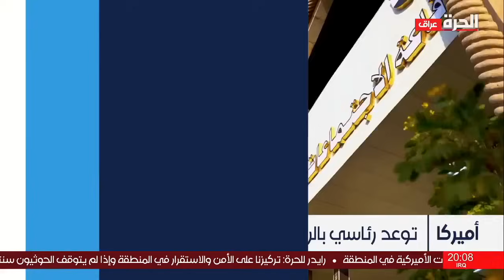ما تداعيات هجوم الأردن على الأمن العراقي؟